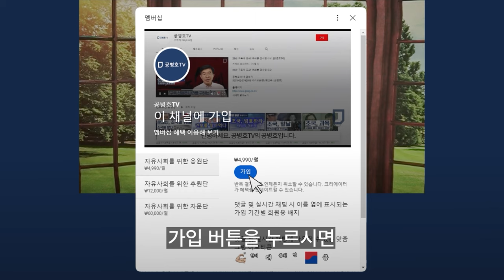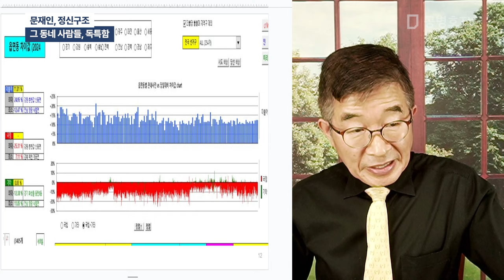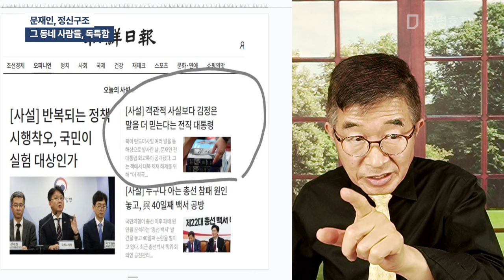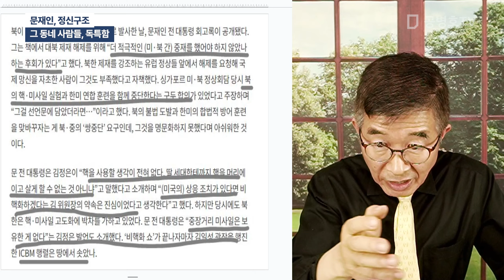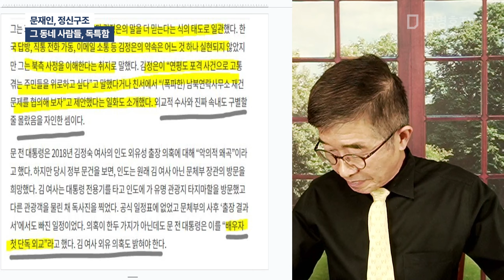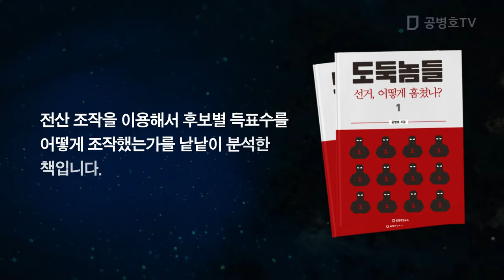문재인, 정신구조 / 그 동네 사람들, 독특함 [공병호TV]